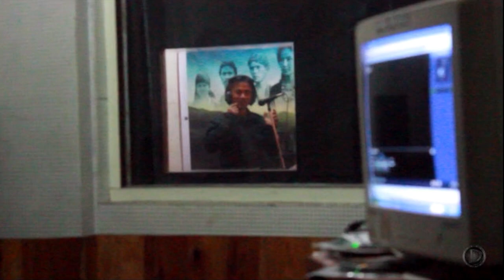Ki Puriskam- Bah Lakher Syiemlieh (Jingrwai)